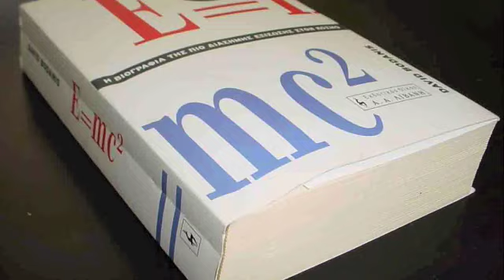No guarda, ti giuro, me la prendo!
Hi guys! Mannaggia mi è iniziata nuovamente l'uni e voglio morire dal sonno e dalla stanchezza! Per di più mi è capitato due volte di non trovare parcheggio e dover tornare a casa.. sob.. In compenso sono molto felice perché in questo periodo grazie a questi video sto avendo la possibilità di conoscere persone eccezionali. VVB!